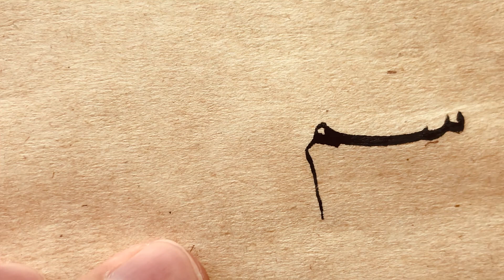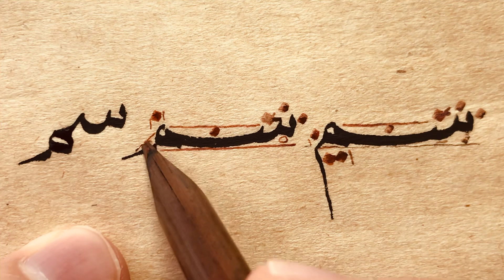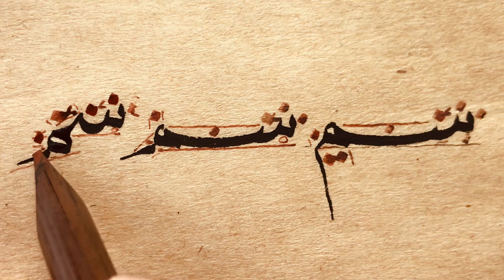Nesih 'سم' meşki